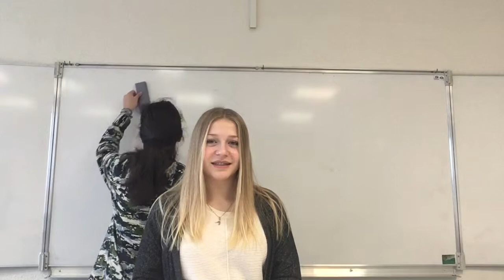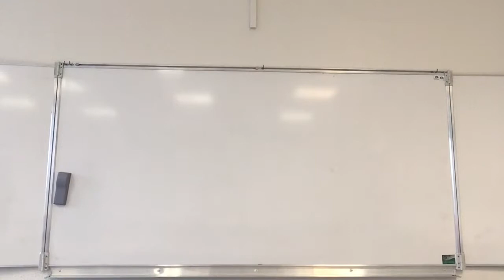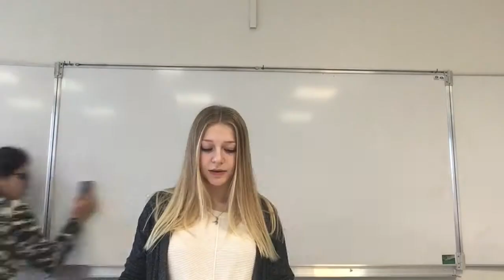Booktube 2018/2019 Lisa and Helin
Lisa et Helin sont en 2nde et elles ont conçu un booktube pour présenter un livre en anglais qu'elles ont lu cette année !  Elles nous parlent, en anglais, du roman à suspense "The mannequin and the monkey" de R.N. Morris de la collection Paper Planes chez Didier. L'histoire ? : Une star est retrouvée morte dans sa chambre. Or la porte est fermée de l'intérieur et il n'y a qu'un singe à l'intérieur avec le cadavre. Qui est le coupable?...
Un projet mené avec Mme Vieille professeur d'anglais au  Lycée Le Corbusier d'Illkirch (67)